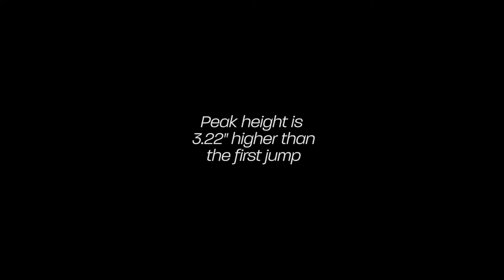CMJ before and after 1 month of training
Good results from 1 month of training for high school volleyball player. Vertical jump increased 3.22" and the time it took for her to get off the ground was cut nearly in half!